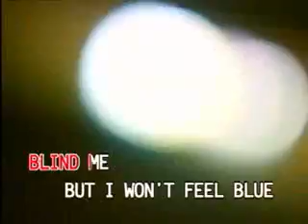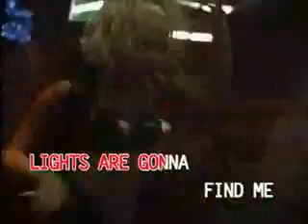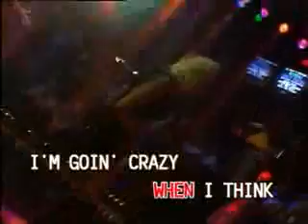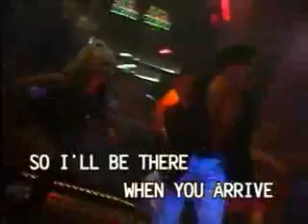8. ABBA - Super Trouper [Canary]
VCD Title: ABBA Best Collections [VCD Platinum Series]